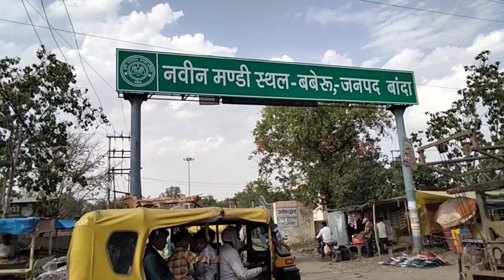आओ चले आज अतर्रा से बबेरू तक का सफर करते है|| how to atarra to baberu blogs video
atrra se hamne ye safar baberu Tak ka auto rickshaw se kiya hai to apko is safar  me anand agar aaya ho to aap hamare is channel ko subscribe karna bilkul mat bhulna 😘

music link [7/14, 10:40 PM] driver life: Url hai tone ka
[7/14, 10:44 PM] driver life: Music: light
Musician: Jeff Kaale
[7/14, 10:45 PM] driver life: Music: light
Musician: Jeff Kaale
[7/14, 10:49 PM] driver life: Music: Back to 1987
Musician: EnjoyMusic